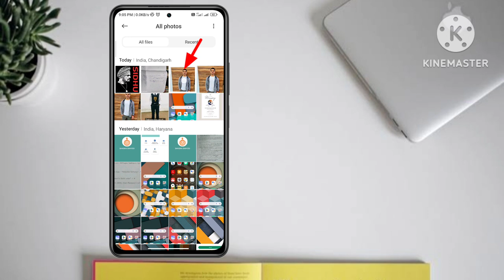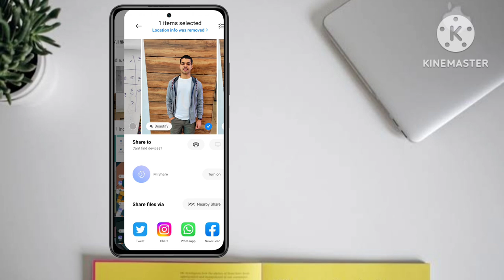photo ka size kaise kam kare mobile se bina app ke 2023 whatsapp se image ko compress kaise kare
Related Keywords

photo size kam kaise kare without losing quality
image ko compress kaise kare
photo ka size kaise kam kare mobile se bina app ke
image size kam kaise kare
whatsapp se photo compressor kaise kare
whatsapp se photo ka size kaise kam kare phone me
photo ko compress kaise kare mobile se
laptop me image ka size kaise kam kare
how to compress image size without losing quality
how to decrease photo size in kb in mobile
how to decrease image size without losing quality
how to decrease image size in kb without losing quality
how to reduce photo pixel sizehow to compress image size in mobile
how to reduce photo size in kb in mobile without app
how to reduce photo size in kb in mobile
how to reduce image size in kb without losing quality in mobile
how to reduce image size in kb without losing quality
how to compress photo size in mobile without any app
how to compress photo size in mobile without losing quality
how to compress photo size in mobile
best image compressor app for android
image compressor without losing quality
best image compressor without losing quality
image compress kaise kare
image ko jpg me kaise kare
jpg photo ko impress kaise kare
photo kaise compress kare
whatsapp se photo gallery me kaise laye
pdf ka size kaise kam kare phone me
pdf image ka size kaise kam kare
kisi bhi image ka size kaise kam kare
image ka size kaise kam kare
photo ka size kaise kam kare mobile se 100kb app
photo compressor in mobile
photo compressor app without losing quality
photo compressor without losing quality
photo compress kaise kare online
photo compress kaise kare